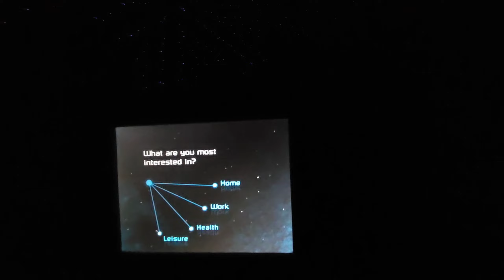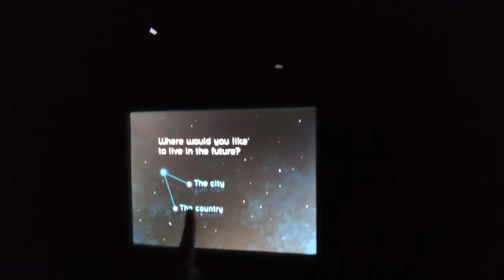Spaceship Earth rides at Epcot